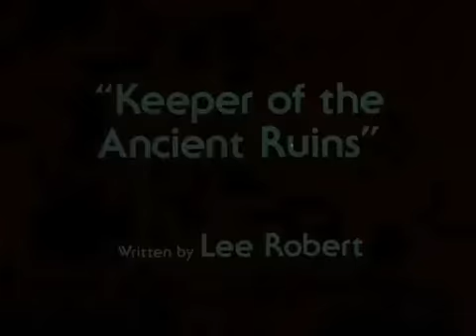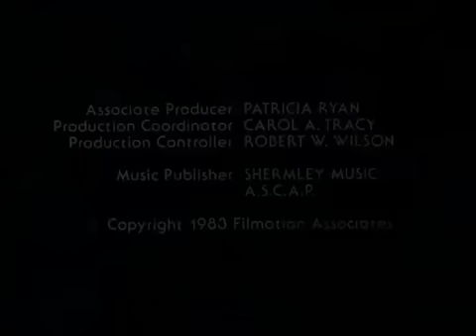132 Keeper Of The Ancient Ruins